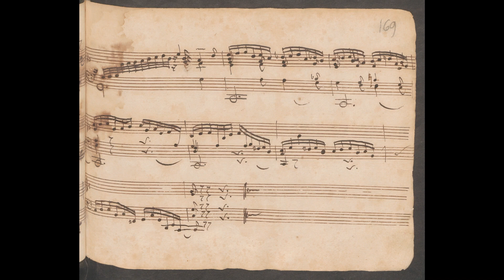Daniel Moult introduces Bach's Fugue in C major, BWV 564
Daniel Moult introduces Bach's Fugue in C major 564 (from the Toccata, Adagio and Fugue), at the Hildebrandt organ (1728) of the Jacobikirche, Sangerhausen. Part of Bach and Expression available to buy on DVD